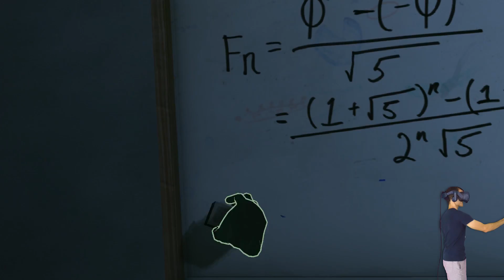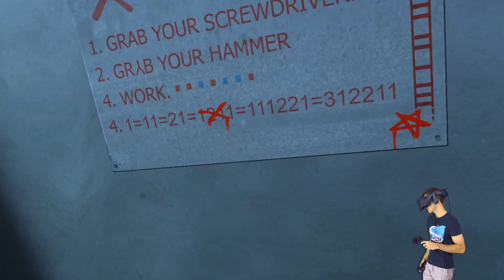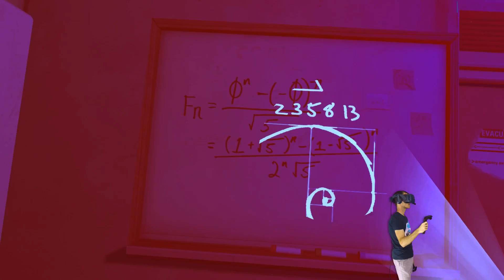DON'T TOUCH THE PET HAMSTER! - Please, Don't Touch Anything 3D - VR HTC Vive Pro Gameplay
Please, Don't Touch Anything 3D is the VR version of the same game, and it's our mission to touch nothing and everything! We're playing Please, Don't Touch Anything 3D on the HTC Vive Pro. This is a family friendly VR gameplay

ALBANY CREEK
QUEENSLAND 4035
AUSTRALIA

About Please, Don't Touch Anything 3D Game:
Please, Don’t Touch Anything 3D is a cryptic, brain-racking button-pushing simulation now reimagined in full 3D.

Covering for a colleague who is taking a bathroom break, you find yourself in front of a mysterious console consisting of a green screen monitor with a live image of an unknown city. Also present is an ominous red button with the simple instruction to not touch anything!

Push it and expect to be held liable for any unintended aftermath. And there will be many.